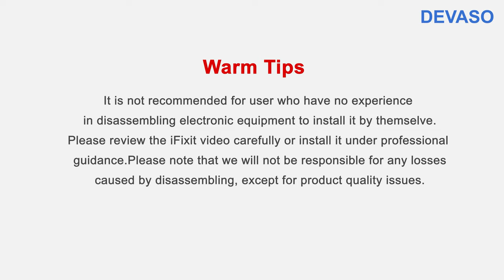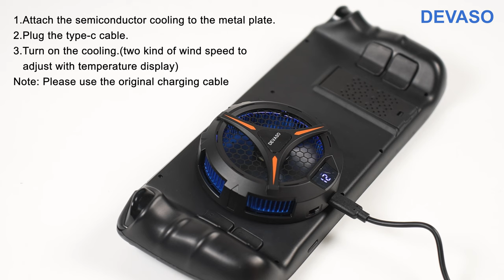DEVASO-Cooling Back Plate with Semiconductor Cooler for Steam Deck Installation Tutorial is Here!!!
✅【Ultra-Fast Cooling】: This steam deck cooling fan built-in 9cm cooling module, work with the hermal conductive silicone in back plate to better protect your Steam battery and APU, reduce machine consumption, ensure high-quality game picture quality and fluency, make your game experience smoother.
✅【Perfect Match】Our steam back plate build-in thermal conductive silicone absorb heat in steam deck to aluminum plate, then heat is transferred outside the steam deck through the metal. Simultaneously the semiconductor cooling plate module in cooling fan can release cold air and transferred it to inside of steam deck through the back plate to get a better heat dissipation.
✅【Ultra Quiet】The Semiconductorcooler noise-reduction design,the sound noise is under 24dB, allow you playing games comfortable without any annoying sound.
✅【Magnetic Cooler】cooling fan design with a magnetic design, and our back plate for steam deck bulid-in a metal so that the cooler can be easily fixed and removed on steam deck. The cooler can also be used on gaming devices such as iphone, ipad,tablets, etc.
✅【All-in One Set】 DEVASO steam deck accessories set come with 1x replaceable back plate, 1x cooling fan, 1x charger cable, 1 x screwdriver, 1 x auxiliary removal tool, 1 x thermal grease (already attached to the back plate), 10 x screws, 10 x anti-static finger gloves. A full set of tools for easy disassembly.